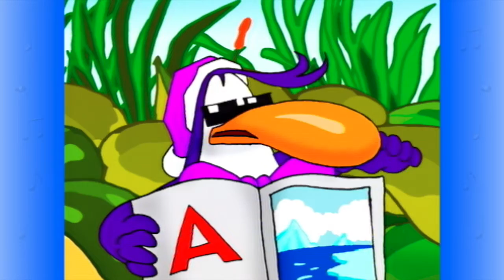The penguin alphabet (The Hypercool South Pole Gang)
Every Thursday a new video!